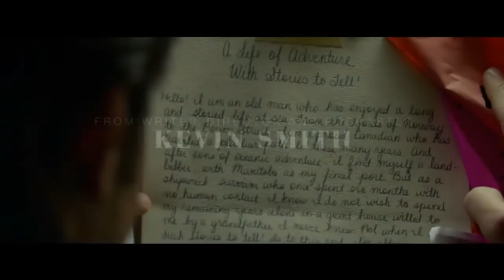TUSK: In Select Theatres October 3 - Trailer #1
A chilling horror tale about the perils of storytelling, TUSK follows a brash American podcaster as he braves the Canadian wilds to interview an old man with an incredible past—only to discover the man’s dark secret involves a walrus.